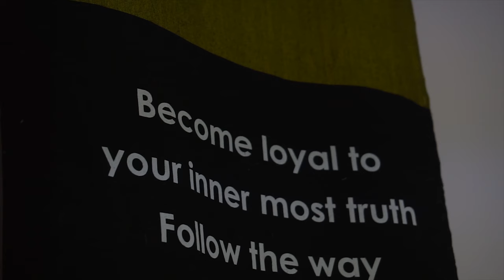Holly Everything Zen 3 0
Our vision and mission...why we're here for you!